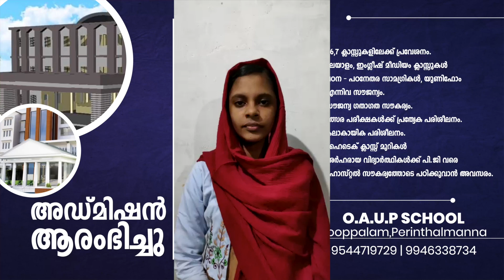Shahada I ഷഹദയുടെ വിജയരഹസ്യം അവൾ തന്നെ പറയുന്നു. OAUP School Poopalam